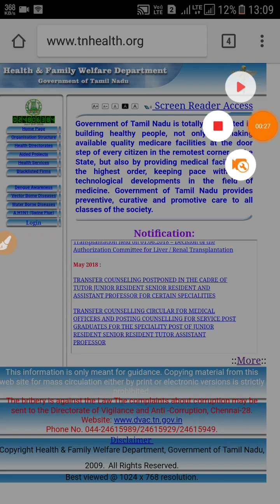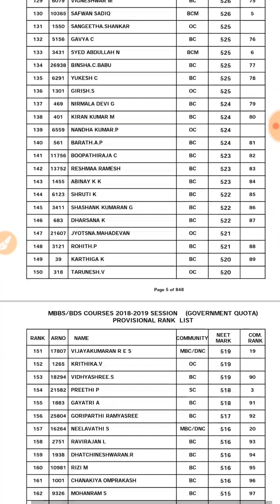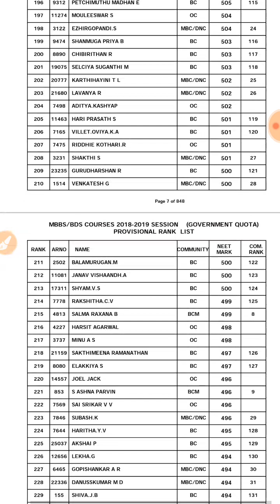Neet Tamil Nadu merit list 2018